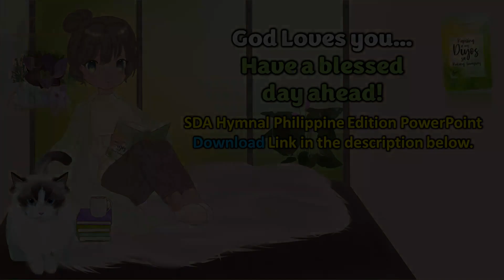Hulyo 30, Purihin Ang Panginoon